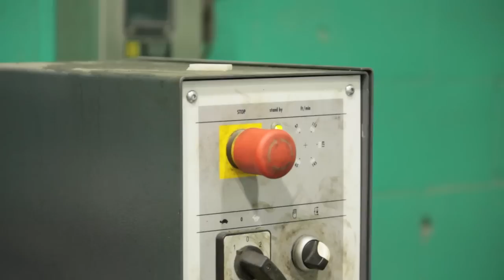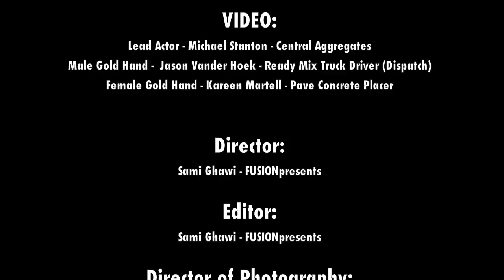Lafarge Health & Safety - Awaken The Champion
Produced by employees in Vancouver, British Columbia, Canada, this video demonstrates the importance Health & Safety plays in the Lafarge culture throughout the world. It is the story of a new employee becoming oriented to how we care for people.  It was chosen as a winner in our world-wide employee competition designed to demonstrate how we are committed, open and uncompromising on health and safety.

Ensuring the protection of our employees’ health and safety is our first priority. This is the guiding principle for all employees at Lafarge, starting from the highest levels of responsibility.  In western Canada, our mantra is "See Something? Do Something!" when it comes to eliminating risk.

Visit Lafarge-na.com to find out more about our Health & Safety practices.